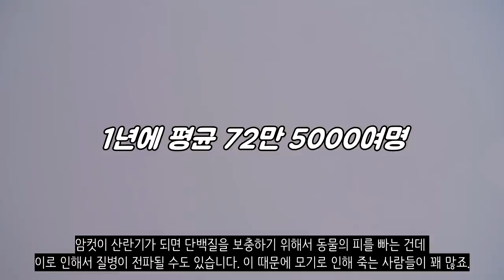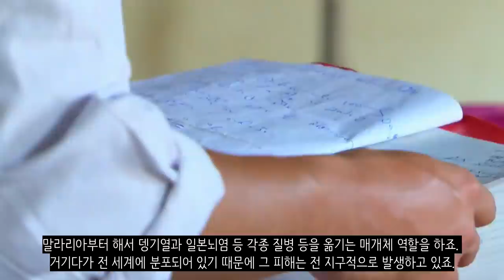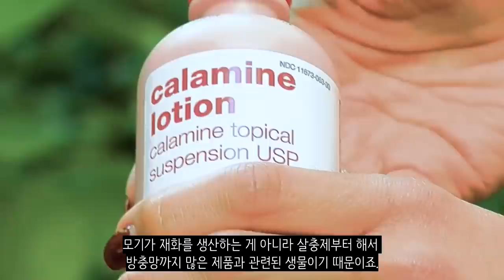만약에 모기가 없어진다면?_[센서 스튜디오]